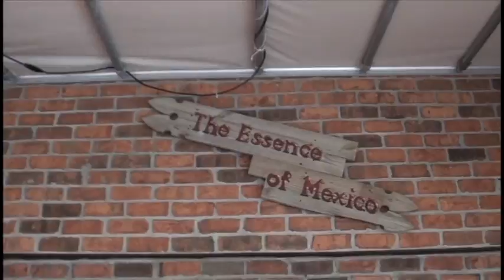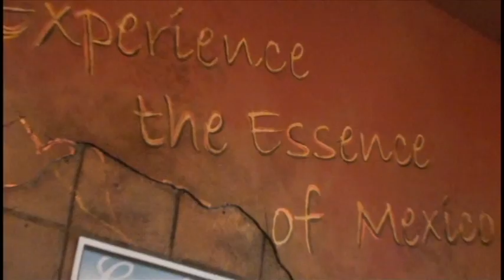FHS Spring Sports Weekly Wrap-Up 5-13-12